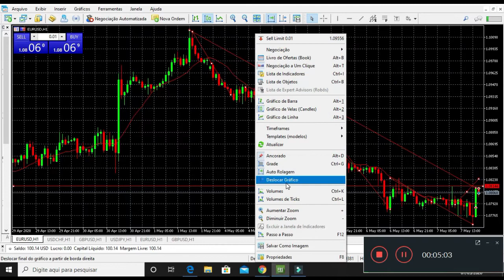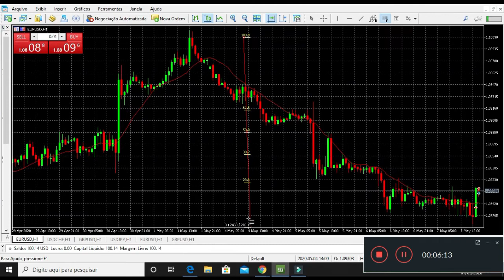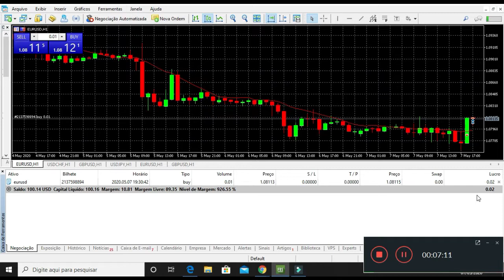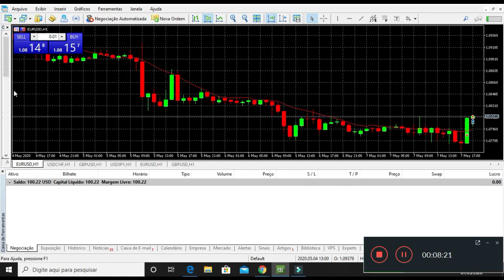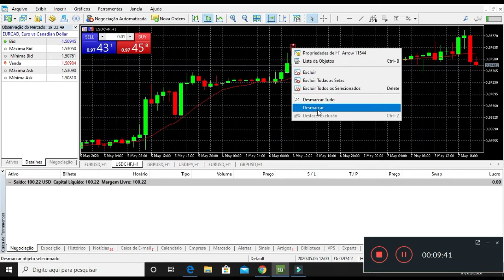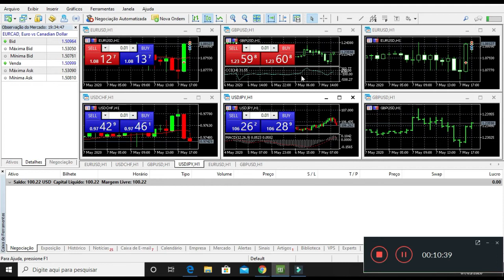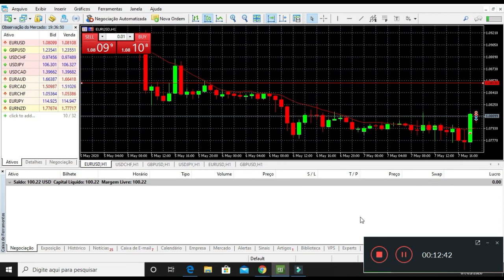TRADER Operando Forex FBS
Imagine torna-se TRADER Operando Forex FBS Corretora com bônus sem deposito de 100 dólares.

Faça seu Cadastro e recebe 100 Dólares da FBS para você iniciar sua jornada de TRADER

Conquiste sua liberdade financeira mergulhando no mundo de investimento Forex com FBS Corretora. Você tem a oportunidade de iniciar um negócio milionário sem precisar de nenhum investimento seu. comece já!